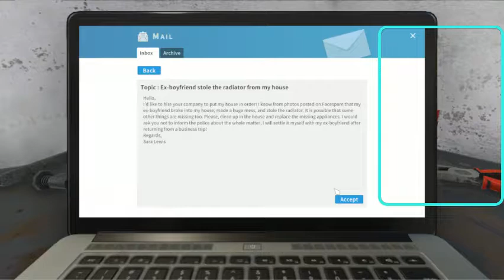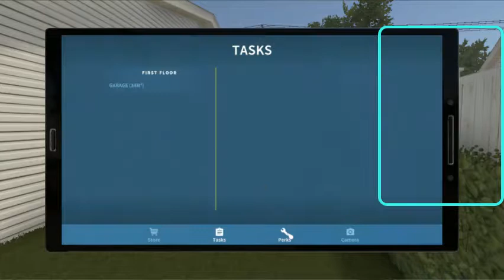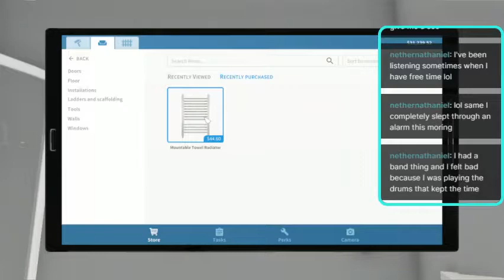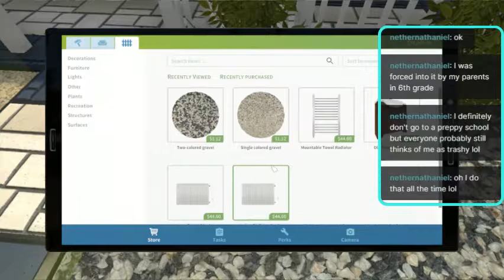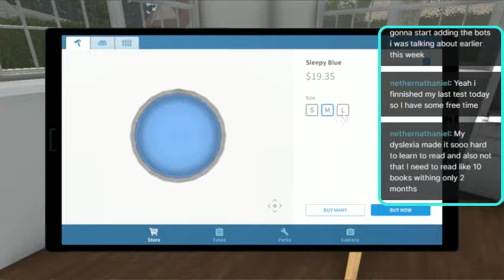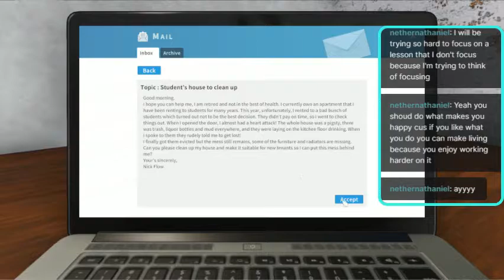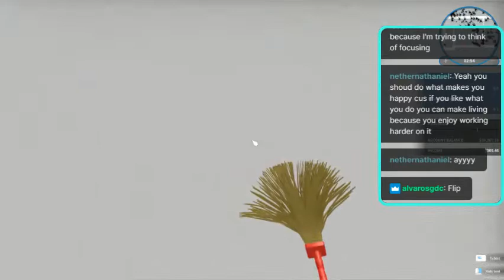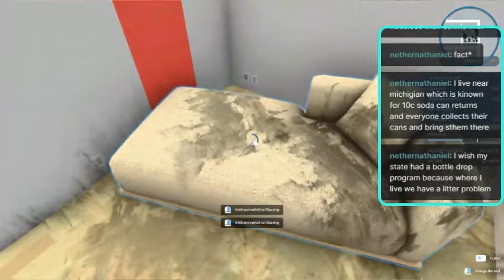Starting my House flipper Journey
Stream from April 23rd 2021